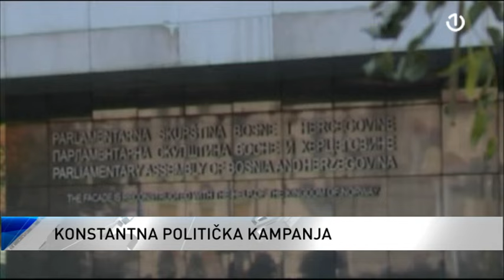Politička klima u Bosni i Hercegovini nije ugodna